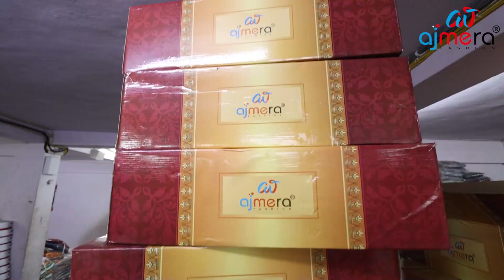வீட்டில் இருந்தே Business தொடங்கலாம் | Tips to Purchase From Ajmera Fashion | Surat Wholesale Market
This Video is about Online and Offline Purchase Options Available in Ajmera Fashion Surat.

நீங்கள் புதிதாக துணி வியாபாரம் செய்ய அல்லது உங்கள் துணி வியாபாரத்தை விரிவுபடுத்த நினைத்தாலோ , அஜ்மீரா ஃபேஷன் மூலம் உங்கள் வியாபாரத்தை இன்றே தொடங்குங்கள். உங்கள் வெற்றிக்கான முதல் படியை அஜ்மீரா ஃபேஷன் மூலம் எடுத்து வையுங்கள்.

மேலும் விபரங்களுக்கு,

✅Ajmera Fashion.